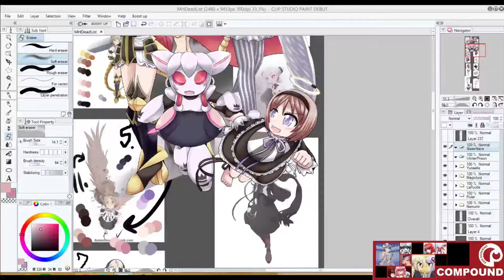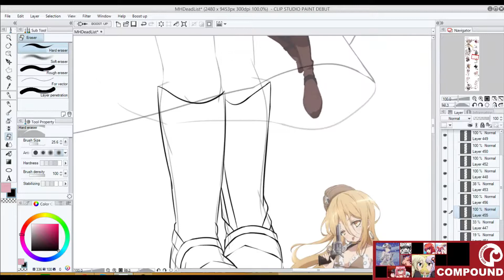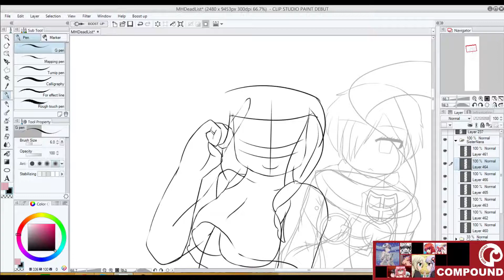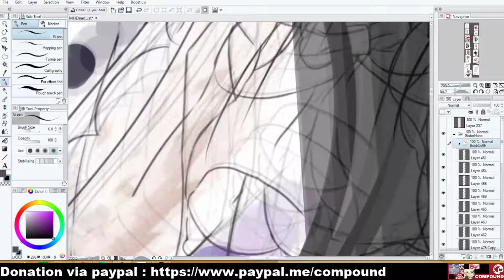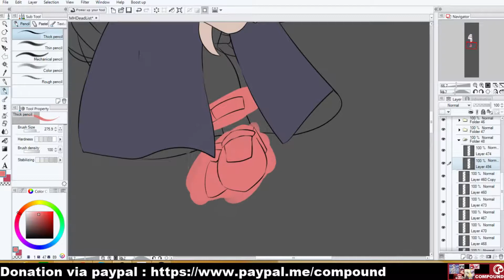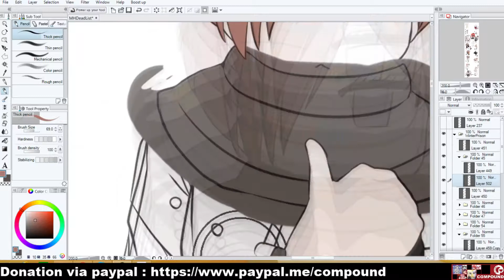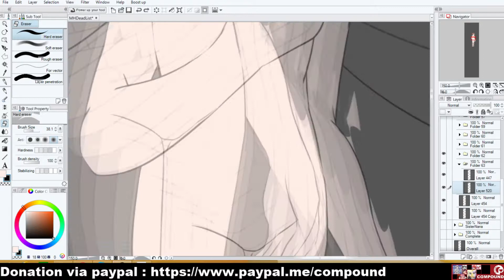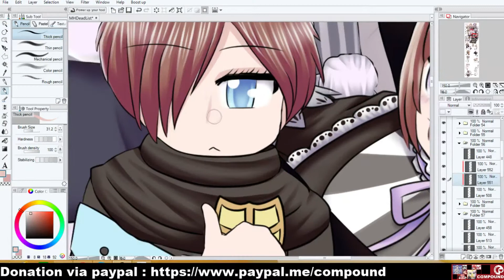(timeleaspe) สาวน้อยเวทย์มนต์ตายหมู่ 06 "ซิสเตอร์ นานะ+วินเทอร์พริซั่น" ครึ่งแรก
PS อย่าโทรลใส่นะครับ ขี้เกียจไล่แบน